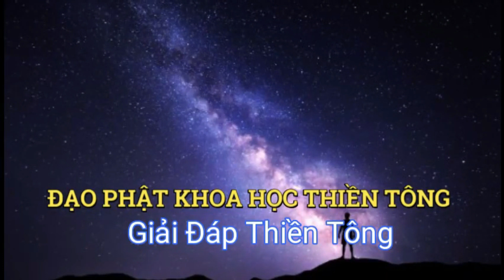🎁 Đức Phật Dạy Môn Đồ - Siêu Phẩm Thiền Tông - NGUYỂN NHÂN - Đạo Phật Khoa học Thiền Tông VN